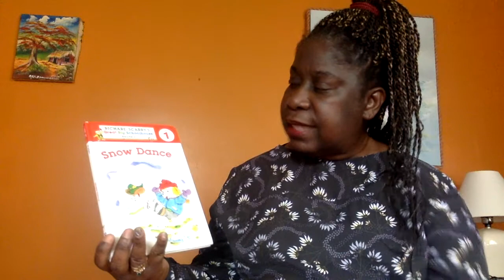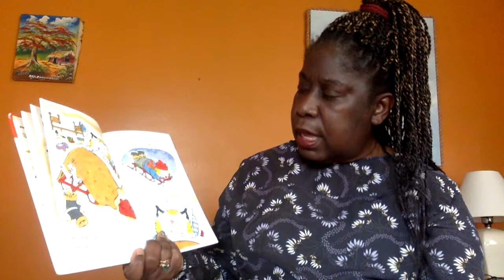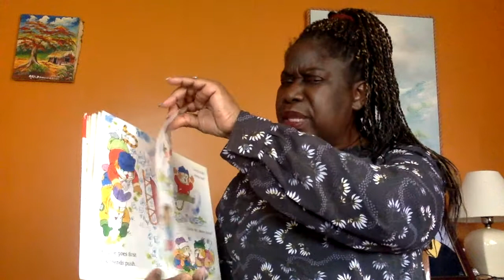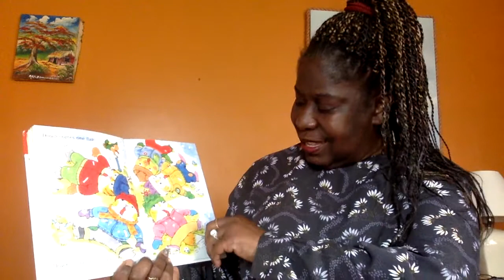H.E.A.L.T.H for Youths Story TIme #17 with Ms. Cherryl - 5/16/2020